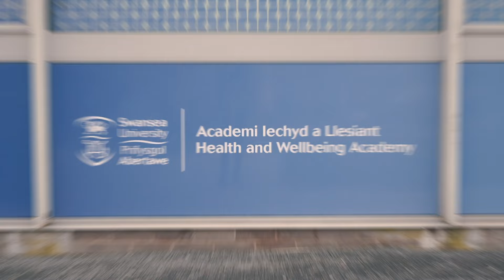Astudio Osteopathi ym Mhrifysgol Abertawe